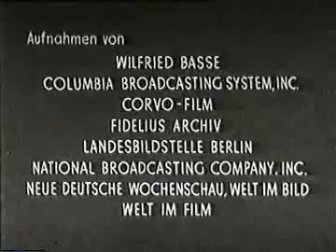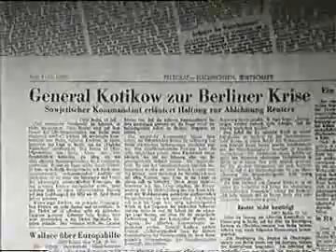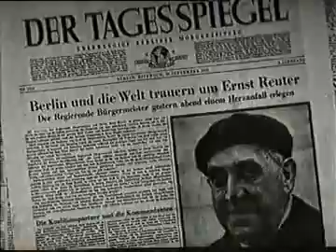Film über Ernst Reuter